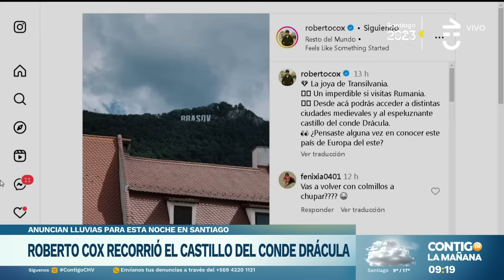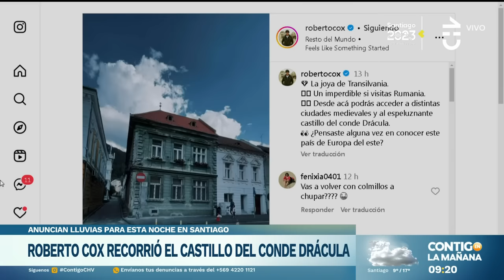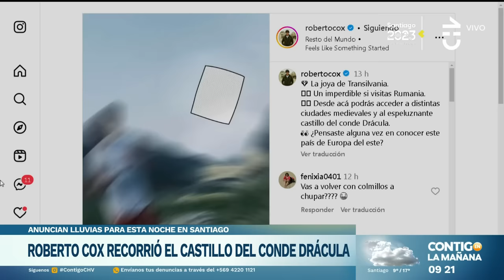"¡TE TENEMOS ENVIDIA!": Roberto Cox mostró sus vacaciones en Albania - Contigo en la Mañana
Roberto Cox se conectó con el equipo de Contigo en la Mañana para mostrar sus vacaciones en una playa paradisíaca en Albania.

El periodista también contó que paseó por los castillos del Conde Drácula y hasta vio osos en su camino.